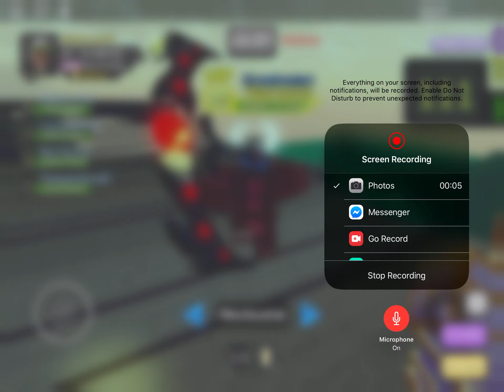Ghastly harbor Dungeon quest